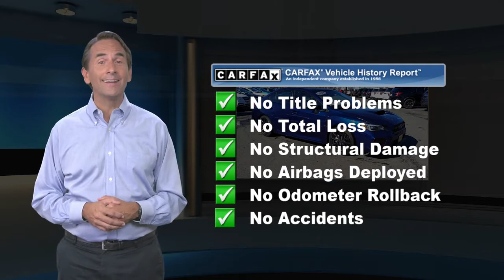Certified 2019 Subaru WRX Limited Awd, Old Bridge, NJ US2679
[RLVID:28929:6cbdab22990dae28:652cf15dbdab0006:1]